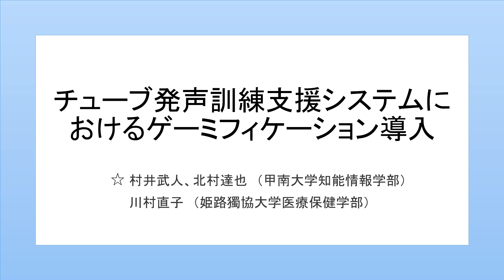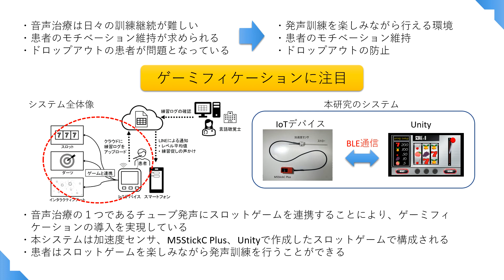チューブ発声訓練支援システムにおけるゲーミフィケーション導入の試み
2023年音学シンポジウムにて発表した内容です．文献情報は以下の通りです．

村井武人, 北村達也, 川村直子, チューブ発声訓練支援システムにおけるゲーミフィケーション導入の試み, 信学技報(SP), 123(88), 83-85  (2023).